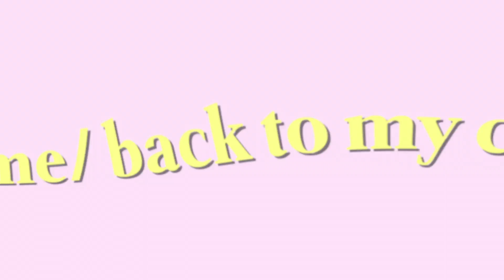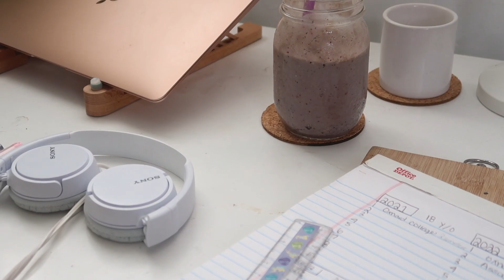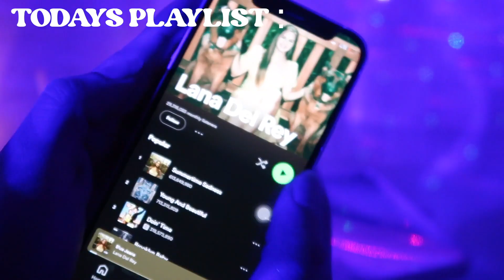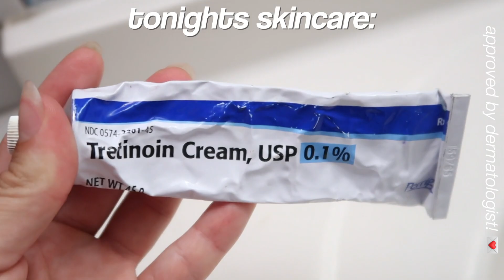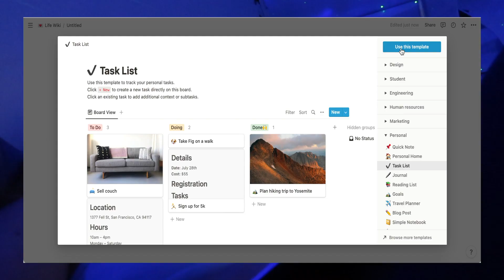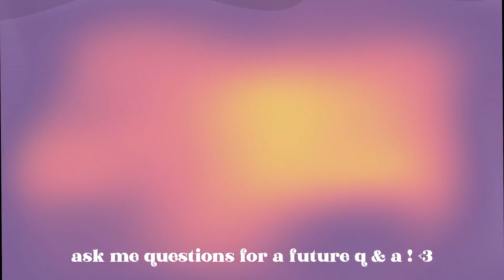*PRODUCTIVE* school night routine 📚 | study vlog, self care, whats in my backpack ♡